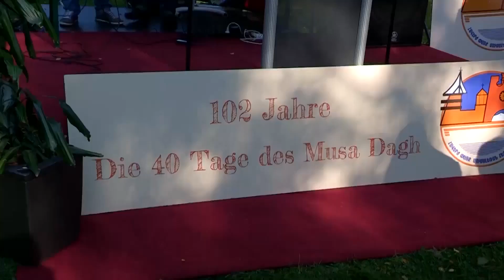Գերմանիայում առաջին անգամ նշվեց Մուսա լեռան հերոսամարտին նվիրված տոնակատարությունը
Ավանդական զուռնա- դհոլով, հարիսայով, ազգային երգ ու պարով Գերմանիայի հայ համայնքն առաջին անգամ նշել է Մուսա լեռան հերոսամարտին նվիրված տոնակատարությունը: Գերմանիայում Ներքին Սաքսոնիայի Լեեր(Leer) քաղաքում բնակվող Թովմասյանների ընտանիքը Օսթֆրիզլանդ(Ostfrisland), Էմսլանդ(Emsland) մարզերի և Լաուրենբուրգ (Lauenburg) քաղաքի համայնքների հետ համատեղ կազմակերպել էր Մուսա լեռան 40 օրվա հերոսամարտին նվիրված միջոցառում:
տեսանյութը՝ Լիլիթ Լալայանի